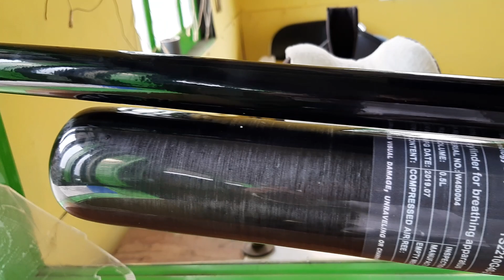Jual Fx Impact new up grade limited edition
FX Impact lokal sdh cukup memenuhi ekspektasi para sahabat sehobi